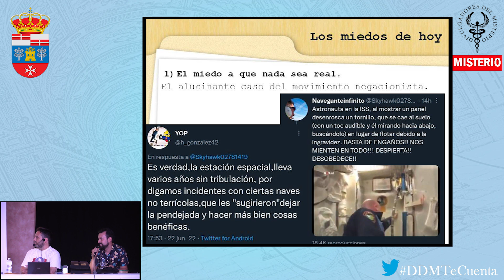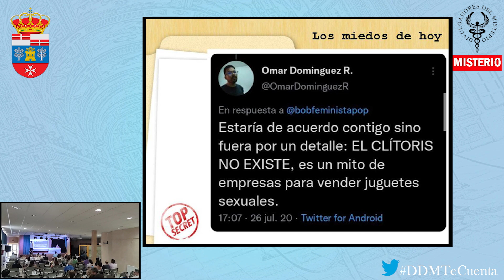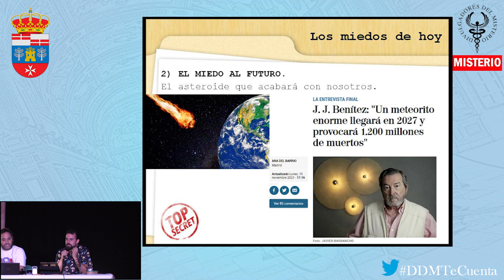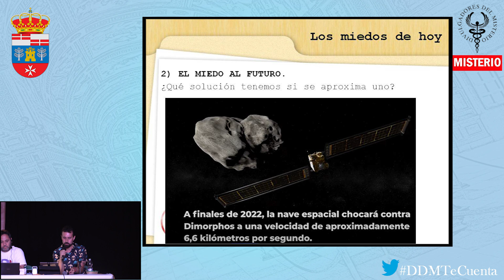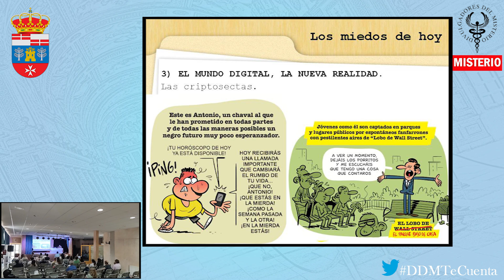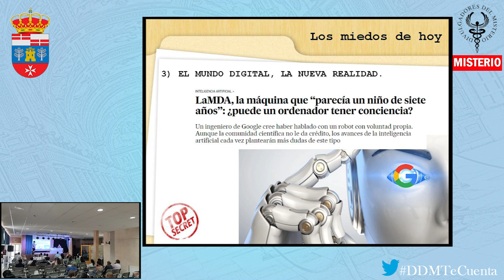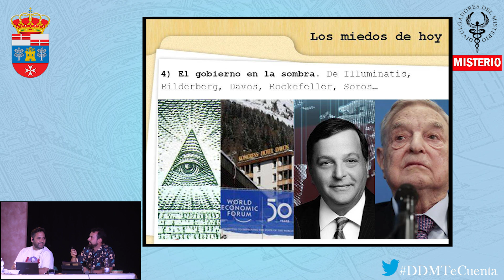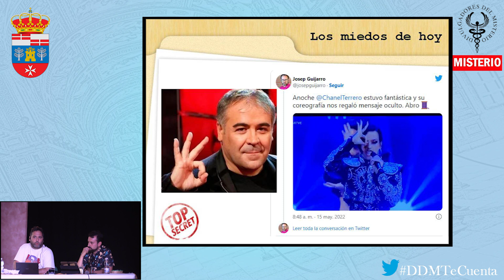😱LOS MIEDOS DE HOY😱 por Ecos de lo Remoto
Vivimos tiempos complejos. ¿Y tú, a que le tienes miedo? ¿Vivimos en Matrix? ¿miedo al futuro? ¿miedo a lo digital? ¿miedo a ser utilizados?